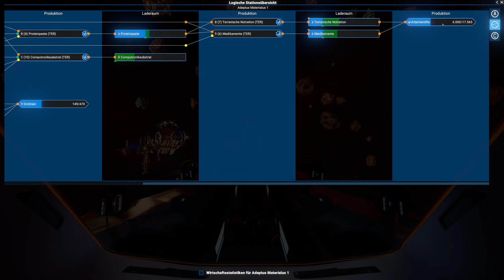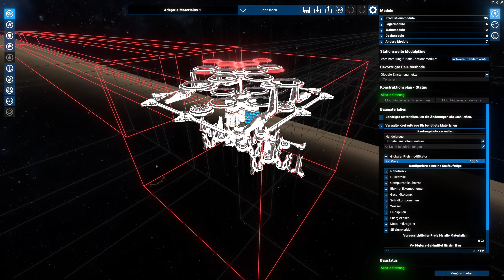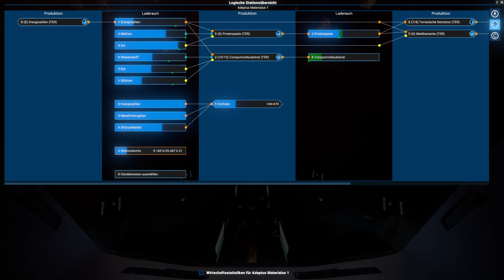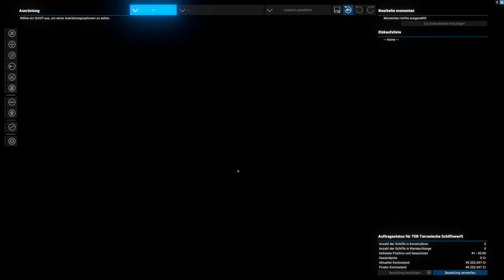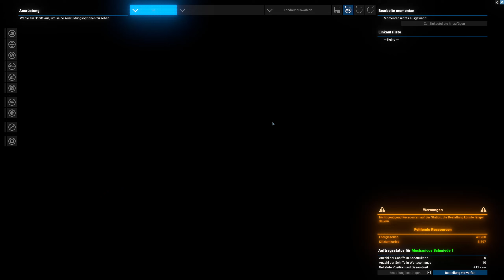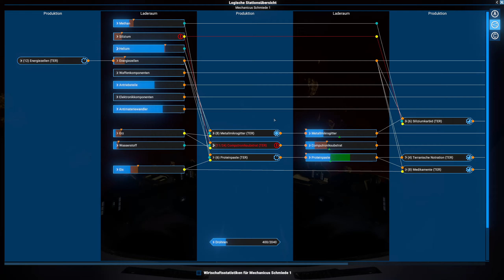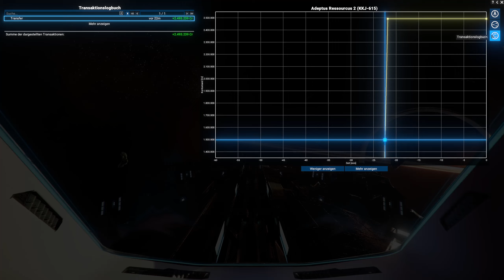X4: Foundations - Imperium of Man - S1 E102 - Durch die Anomalie fliegen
..:X4: Foundations:..
Weltraum-Sandbox-Simulation-Spiel aus dem Hause Egosoft